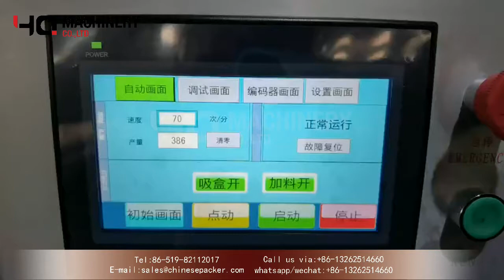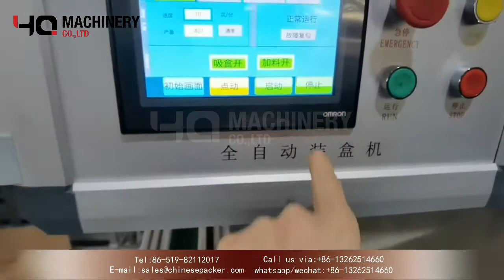soap box packing machine manufacturers|automatic soap cartoner demo máquina de cartón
‣‣ wechat / whatsapp / phone no. ► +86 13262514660

Horizontal cartoning machines:
Introduction:
A cartoning machine or cartoner, is a packaging machine that forms cartons: erect, close, folded, side seamed and sealed cartons.
Cartoning machines with compact footprints save space in your facility. Open balcony design, rugged durability, fast changeovers and low maintenance.

Advantage:
The cartoning machines combine excellent flexibility with maximised performance in a highly compact design fully tailored to your application, and within our core sectors we have the right solution to match any product – ideally integrated with upstream packaging machinery. Cartoning machines and cartoners with folding box and top loading cartoning systems process the cartons from flat blanks, thereby saving production costs and boosting flexibility.

Working Principle:
On horizontal cartoning machines, the product is inserted from the side of the carton. These cartoners can operate in continuous or intermittent mode, with the option of automatic lateral loading of the product into the carton, and closure of the ends by hot-melt application or flap insertion. Horizontal cartoning machines are commonly used in the packaging of different products.